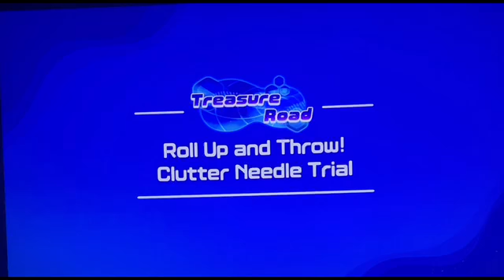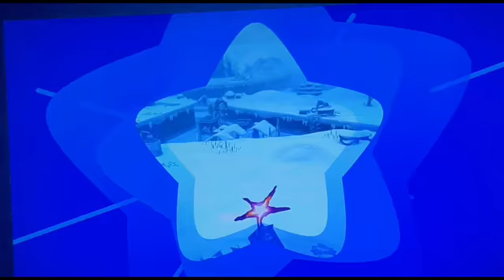MadMax plays Kirby and the Forgotten Land Episode 8 Frosty fights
I explore more of World 4 Winter ❄️ 🥶 Horns.